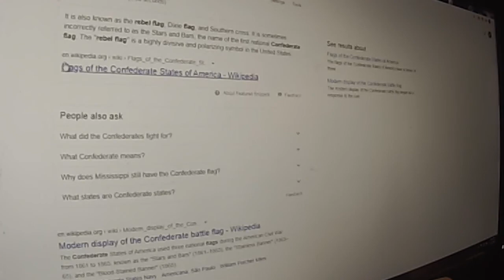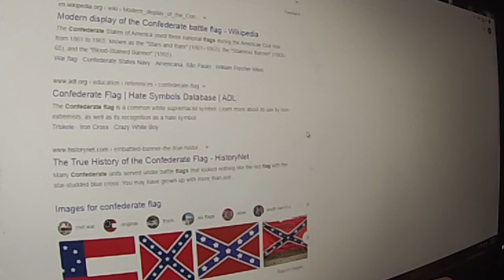SHAME ON GOOGLE!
next they will block our videos.